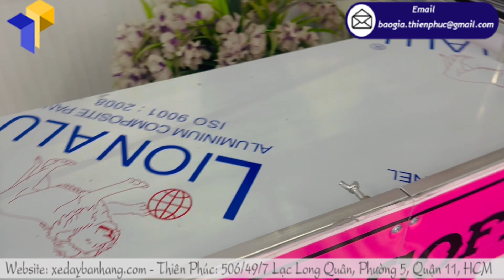Vì sao nói xe cà phê xếp gọn phù hợp kinh doanh cho mọi lứa tuổi?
Giá thành sản phẩm rất rẻ ai cũng thể sắm cho mình những sản phẩm phù hợp
Dễ dàng có thể thay đổi hình ảnh mới khi bạn ra mắt các loại mặt hàng kinh doanh mới hay có chương trình khuyến mãi chỉ cần thay thế những tấm poster quảng cáo.
Không tốn quá nhiều diện tích của chúng ta, dễ dàng kinh doanh tại các tụ điểm ở ngay ngã tư, các khu vực lề đường, vỉa hè mà không cần tốn tiền thuê mặt bằng, không cần vốn quá nhiều để đầu tư quán xá, không sợ bị nhiều rủi ro, hình thức kinh doanh này thích hợp với tất cả mọi người, kể cả bạn là học sinh, sinh viên.

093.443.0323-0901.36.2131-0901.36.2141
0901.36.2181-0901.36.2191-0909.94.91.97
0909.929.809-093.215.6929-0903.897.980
Thời gian làm việc:
8h–17h30 (Thứ 2–Thứ 7)